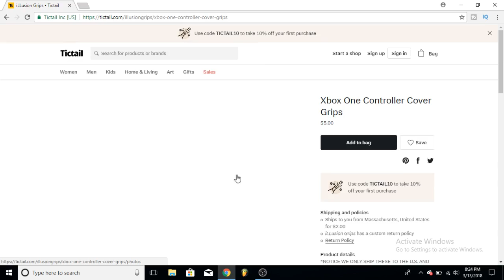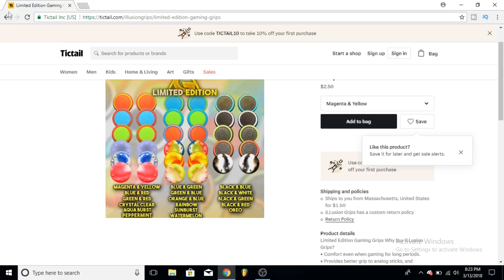Forza 7 League Prize - Sponsored by iLLusion Grips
Go Give iLLusion Grips some love

Related: Jackultramotiv
Stevio 2175
Ar12
Domestic Mango
Hyraxhd
Failrace
Yu tha kra
Slaptrain

 ➥ Ceveridge3
Follow me on google+